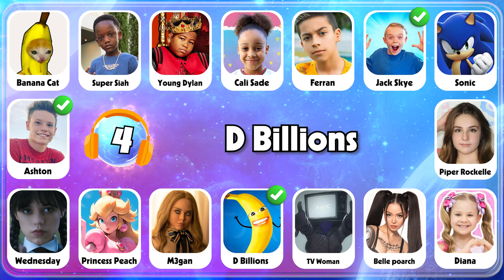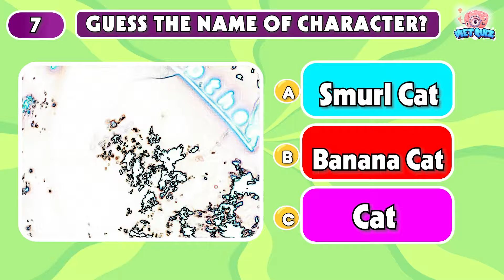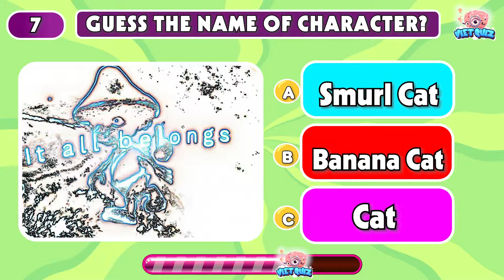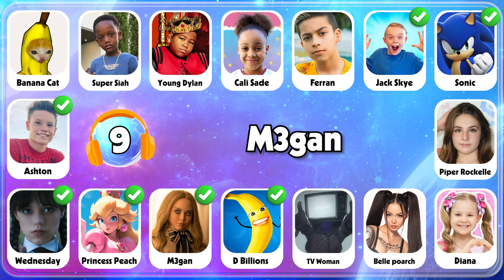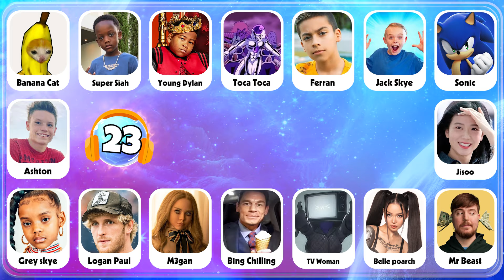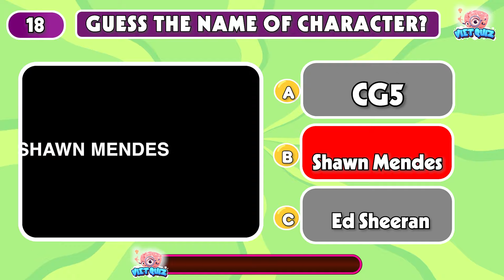Guess Who's SINGING️️🎤🎵️ | Lay Lay, King Ferran, Salish Matter Mr beast, Taylor Swift Skibidi Toilet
Welcome to our great experience - Guess Who's Singing Challenge! In this video, we will face the most difficult challenges, from guessing celebrities who are singing like that girl Lay, King Ferran, Salish Matter and Mrbeast to identify the funniest memes on YouTube
Join the challenge of who is singing and choosing the character you love the most. We will have 50 questions, you will have 10 seconds to correct the answer. At the same time, we have prepared other interesting challenges such as "Guess who's Singing, Finish lyric, would you Rather, Rate the Song and other puzzles"

Can you complete all these challenges? Start now and explore how you can guess! Do not forget to use the keyword "Guess Who's Singing" to easily find our video. Join and become the winner of this challenge!